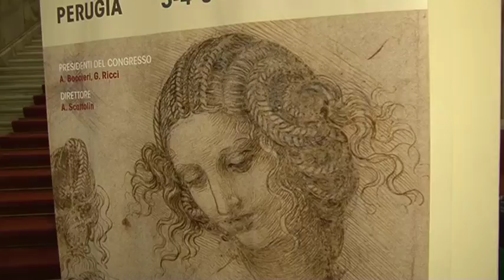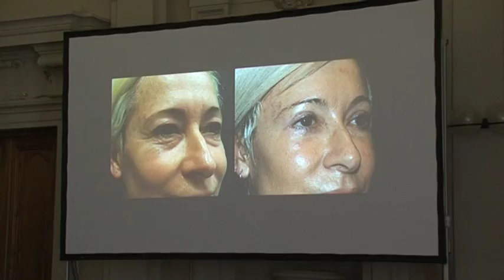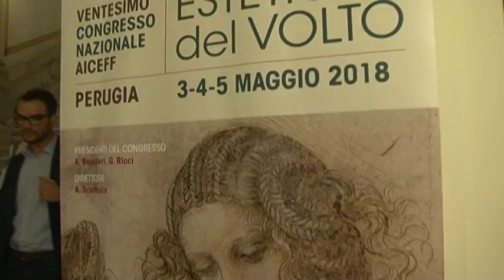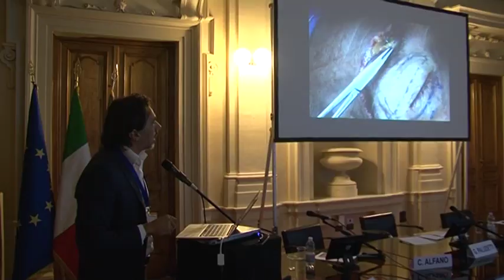Scattolin: «La chirurgia del volto, la necessità di intercettare il disagio del paziente»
Intervista al dottor Alberto Scattolin di Otorinolaringoiatra di Conegliano e direttore scientifico del convegno "Estetica del volto" a Perugia che ha visto la partecipazione di 150 specialisti dei principali centri italiani